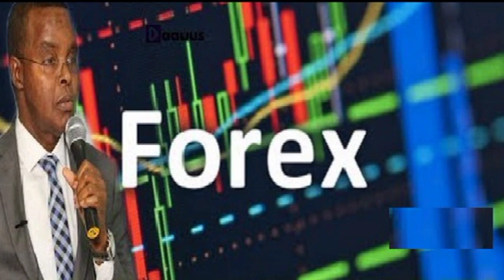Wararkii Ugu Danbeeyay Somalia Forex Oo Dhacday 42 Milyan Dollar